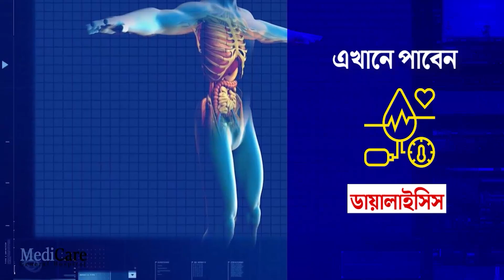জলে ভাসছে মাঠের ধান, মাথায় হাত চাষীদের।—প্রতিবাদী আওয়াজ